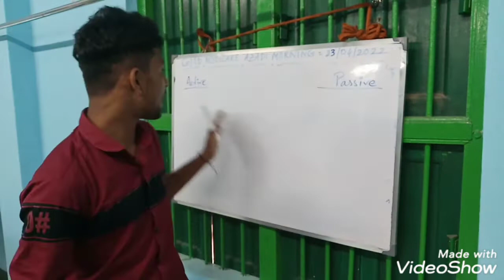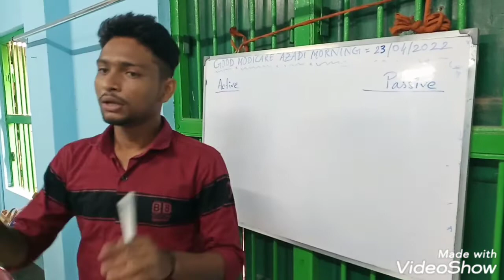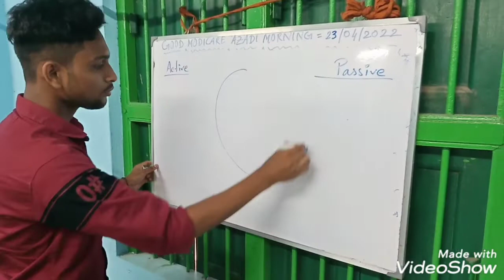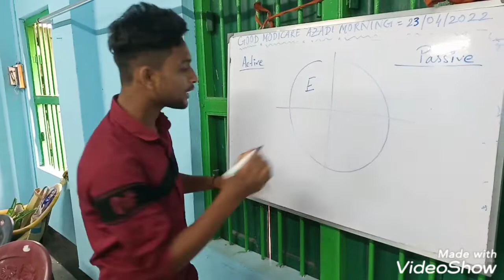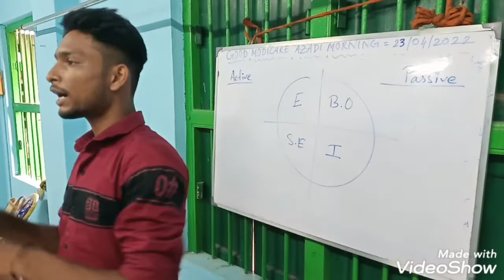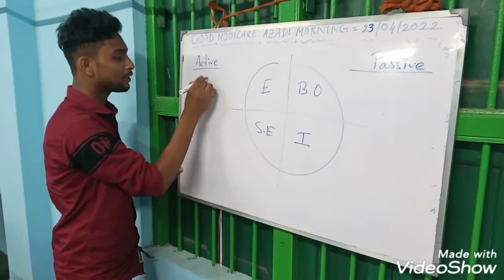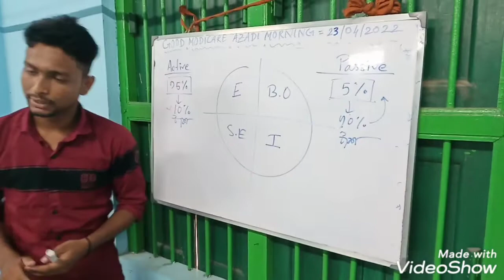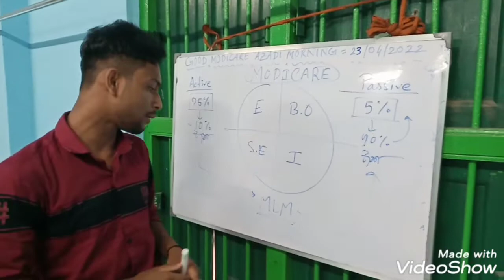Active & Passive Incomei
রোজগার অনুযাই পৃথিবী কে চার ভাগে ভাগ করা যায়। বাম দিকে রয়েছেন যারা  চাকরি করছেন বা ছোটকোন ব‌্যবসা, এনারা কাজ করেন তাই টাকা পান আর কাজ না করলে কোনই টাকা পাম না, একে বলে অ‌্যাক্টিভ ইনকাম। ৯৫% মানুষ এই ধরনের।
        ডান দিকে Business Owner ও Investor এনারা এমন কাজ করে রাখেন যে ভবিষ‌্যতে কাজ নাকরলে ও রোজগার পেতেই থাকবেন। যদি সময়=টাকা হয় কাজের ক্ষেত্রে তবে জীবনের সময় বাড়াতেই হবে। আর সেই পথই হল Multilev Marketing বন্ধুরা তাই আর সময় নস্ট না করে আসুন না একসাথে মিলে কাজ করি। যদি এই VDO আপনাদের ভাল লাগে তবে, লাইক, শেয়ার, কমেন্ট, সাবসক্রাইব করবেন আমার এই চ‌্যানেল বন্ধুরা আমার  চ‌্যানেল wellness nutrition center.